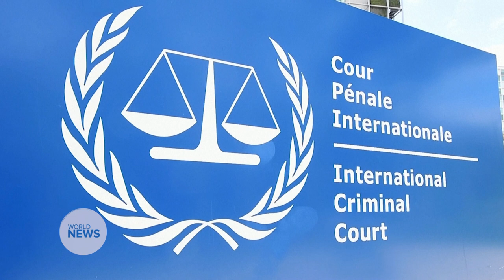Karim Khan becomes Chief Prosecutor at the International Criminal Court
Karim Asad Ahmad Khan becomes the latest Ahmadi Muslim to be blessed with a new position on the international stage.